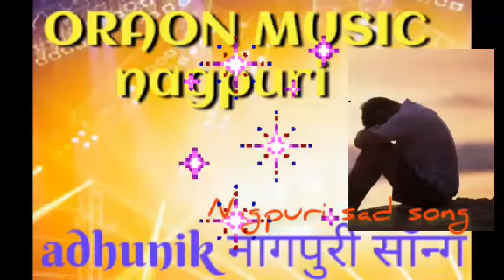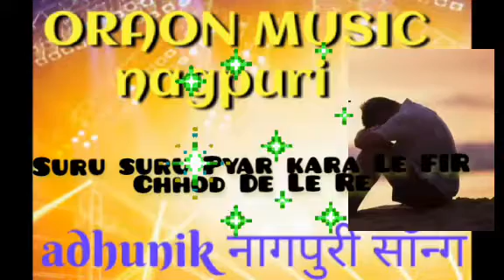dil me ka ghaw de le re nagpuri